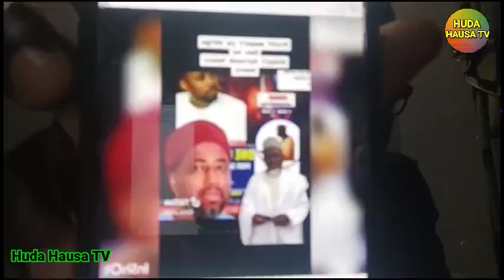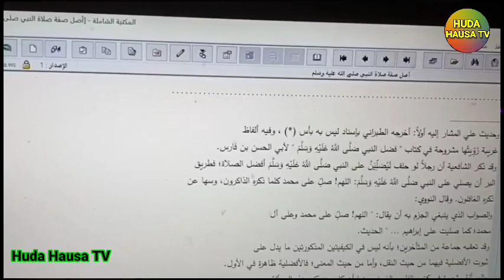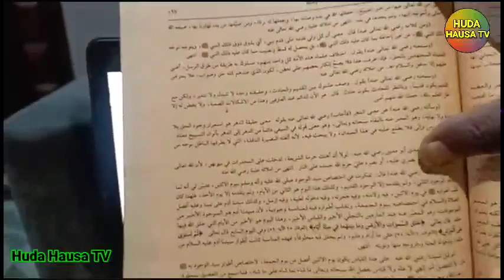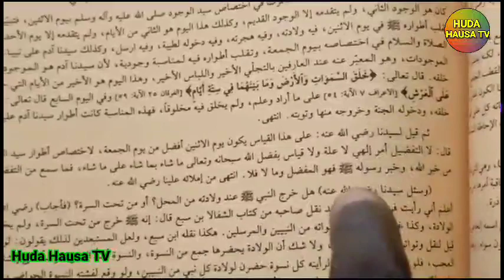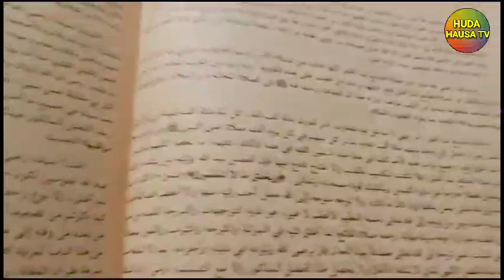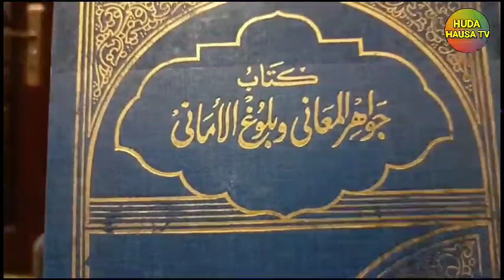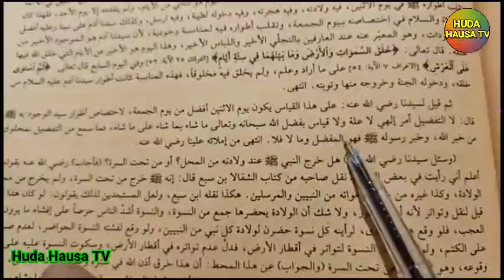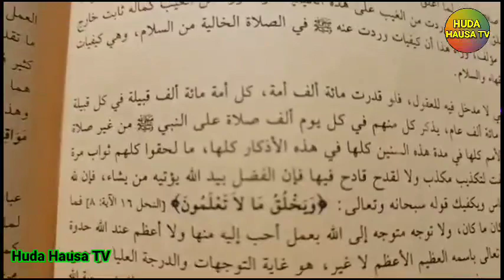KARYA KUKE AKAN SALATUL FATIHI SHEIKH SANI RABIU ALKANAWI